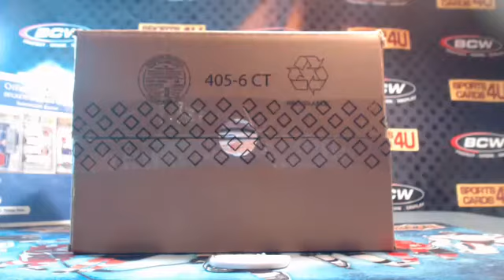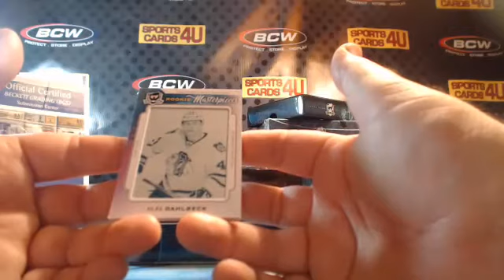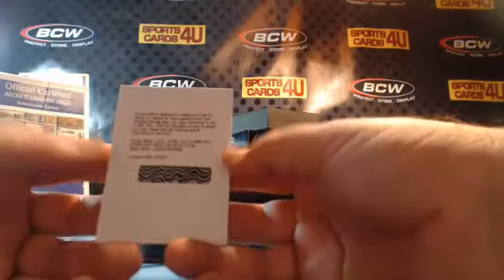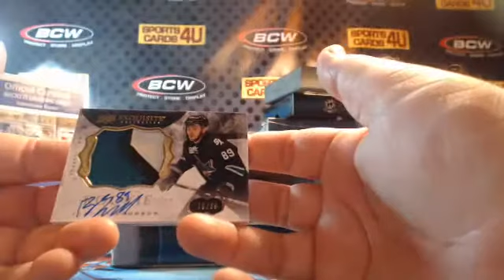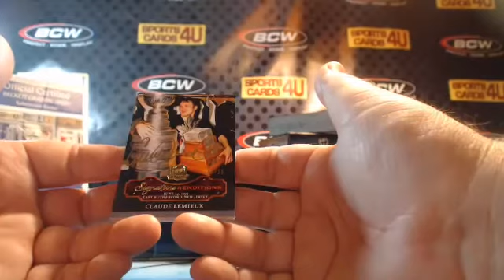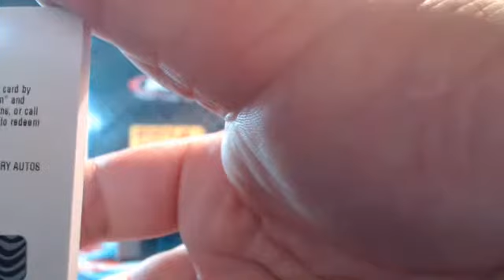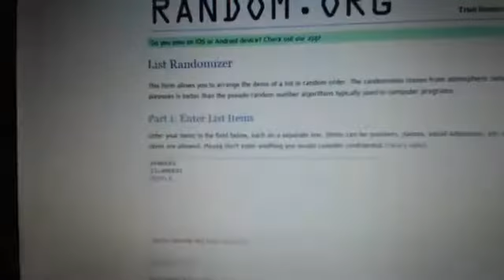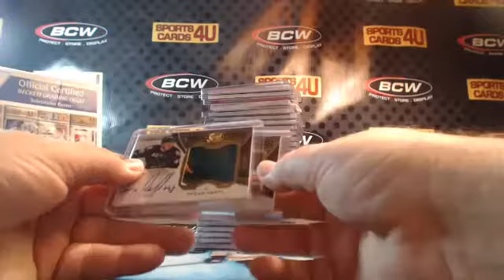2014-15 Upper Deck UD The Cup Hockey 6Box Case Team Break #5 (10-10-15)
2014-15 Upper Deck UD The Cup Hockey 6Box Case Team Break #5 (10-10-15) - Captured Live on Ustream